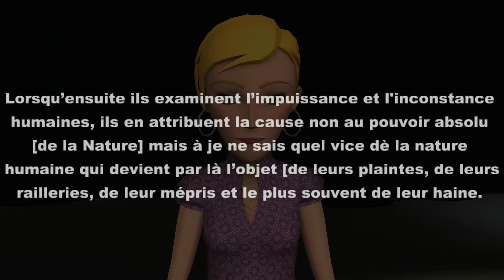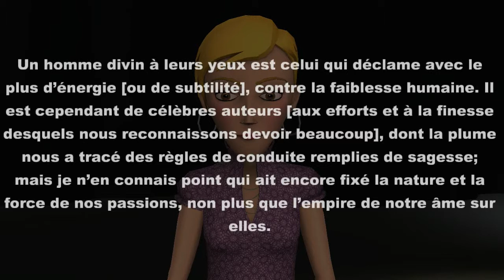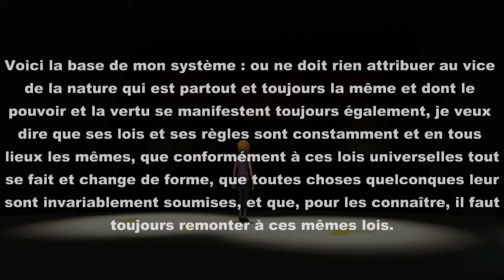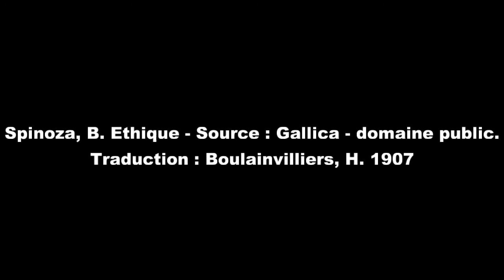Web-série - Ethique - Spinoza : de la nature et de l'origine des passions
Suivez notre web-série consacrée à l'éthique de Spinoza, texte majeur de la philosophie, accessible en ligne sur univtube.com